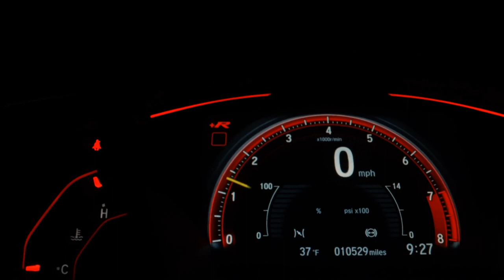TOYOTA ETIOS - 2016 - São Bernardo do Campo/SP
Dados do Veículo
Veículo: TOYOTA / ETIOS 1.5 XS 16V
Ano: 2015/2016
Combustível: FLEX
Portas: 4 PORTAS
Câmbio: Manual
Cor: PRATA
KM: 94.692

✅ Air Bag
✅ Alarme
✅ Ar Condicionado
✅ Ar Quente
✅ CD Player
✅ Computador de Bordo
✅ Desembaçador Traseiro
✅ Direção Hidráulica
✅ Encosto de Cabeça Traseiro
✅ Freio ABS
✅ Rádio
✅ Rádio e MP3
✅ Retrovisores Elétricos
✅ Travas Elétricas
✅ Vidros Elétricos
✅ Volante com Regulagem de Altura
✅ Limpador Traseiro
✅ Trio Elétrico
✅ Cartão SD
✅ Air Bag Passageiro
✅ Porta Copos
✅ Trava Elétrica Central
✅ Direção Elétrica
✅ Rádio USB
✅ Som Original